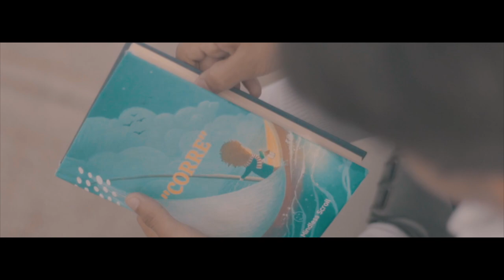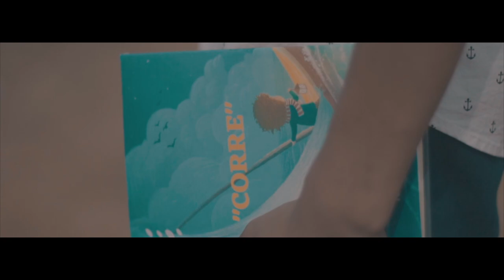No Mindless Scroll - Corre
Directed by: Angy de la Rosa
Produced by: No Mindless Scroll
Mixed by: Francesco Lo Cascio at Shin Tokyo Sound
Mastered by: Nick Burchall